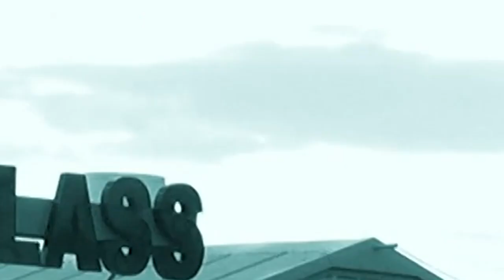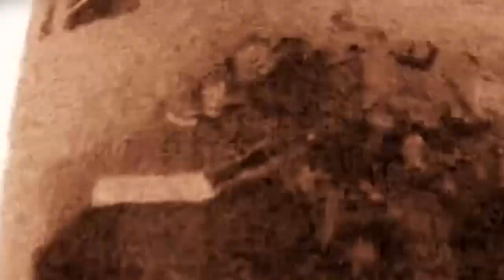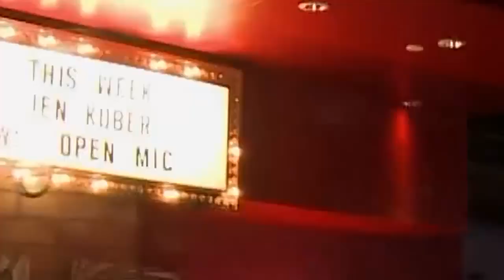Cheaters - Season 2023 Episode - Follow up with Bryan Bass..- Cheaters Full Episode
Cheaters - Season 2023 Follow up with Bryan Bass..- Cheaters Full Episode